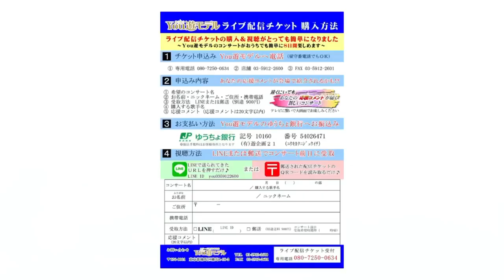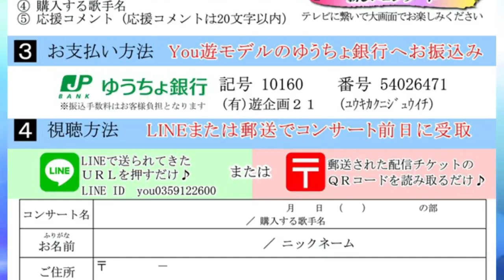【昼の部】コリアナJOJO① ♪愛の讃歌【2021 06 05 第３回You遊ライブコンサート in練馬文化センター】